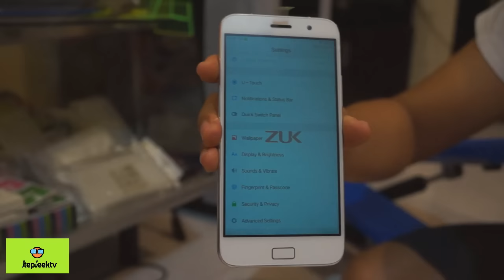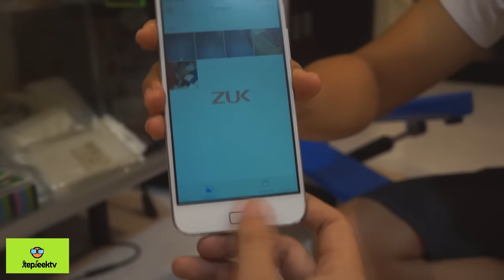StepGeek ขอโชว์ ปุ่ม Home เทพ จาก Lenovo Zuk Z1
Lenovo Zuk Z1 มาโชว์เทพกันนิดนึงง เรียกน้ำย่อย จากปุ่ม Home สุดหล่อ ส่วนจะล้ำยังไง ไปชมกันเลย